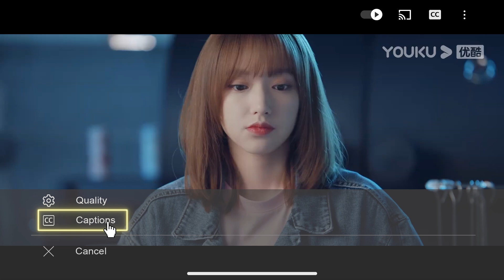小嬌妻明里暗裡打聽霸總是否有女友!看見霸總手機里居然有個備註“夫人”的聯繫人！ | 你微笑時很美 Falling Into Your Smile